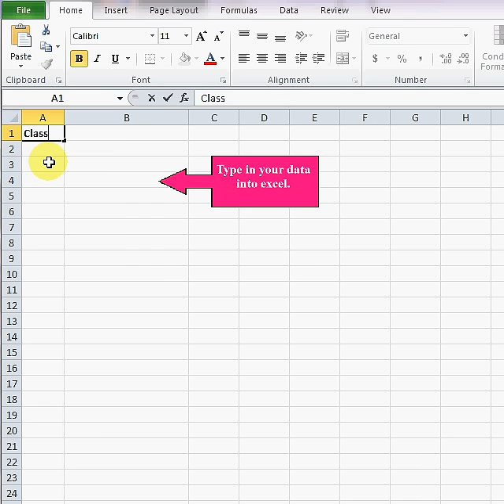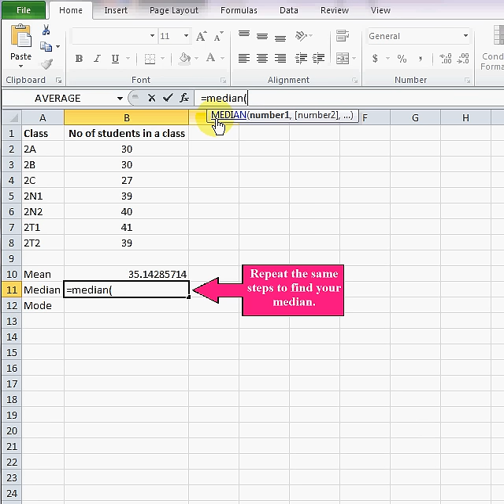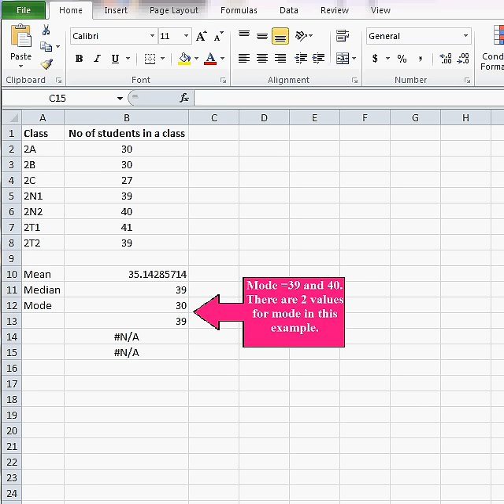How to calculate Mean Median Mode using excel